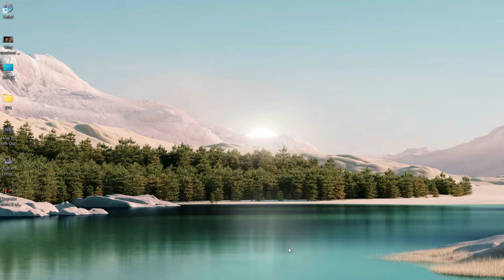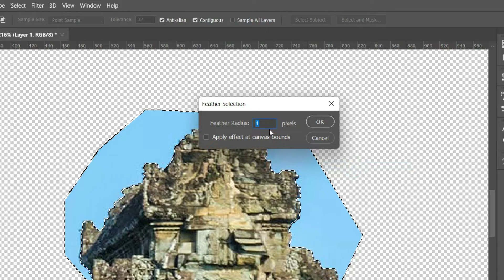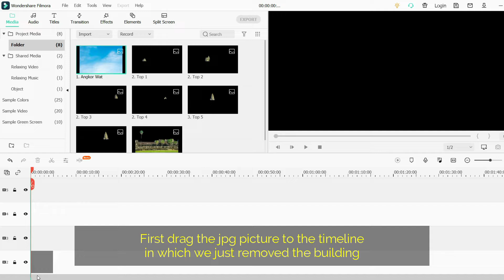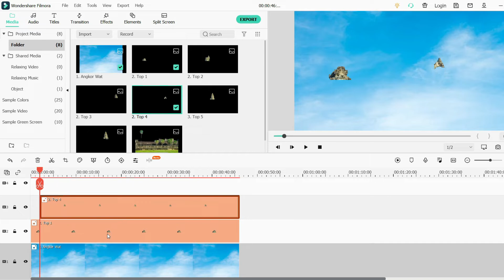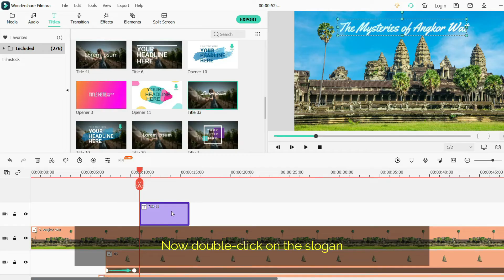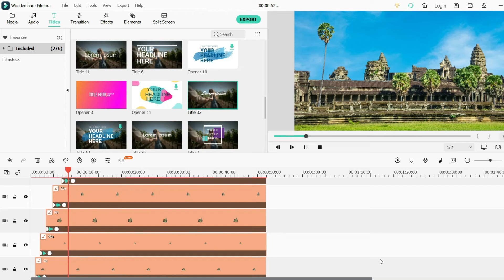How To Make Building Growth Effects in Wondershare Filmora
0:00 Today I’m very excited to show you how to create a building growth effect in Filmora step by step

Likewise, turn on the subtitle for more info. If you are new to my channel.

- - Paradis ☘